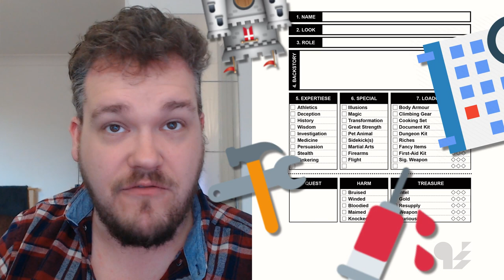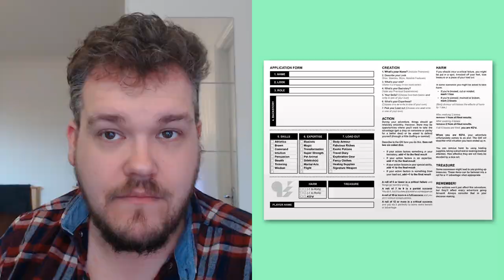HOW TO MAKE AN RPG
*A Post-Mortem of Quest in Show Season One and a guide for creating a PBTA Tabletop Roleplaying game for the enjoyment of you, your friends and others.

Part One (Quest in Show): 00:00
Part Two (RPG Guide): 12:17

A huge thank you to all the players involved in the first season of Quest in Show. We have just announced development of Season 2! If you'd like to know more, go here: